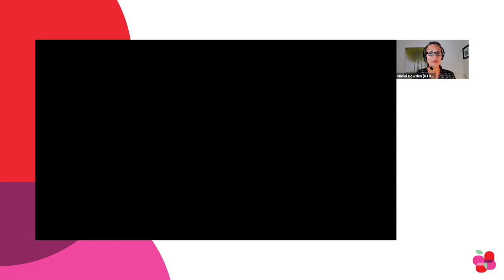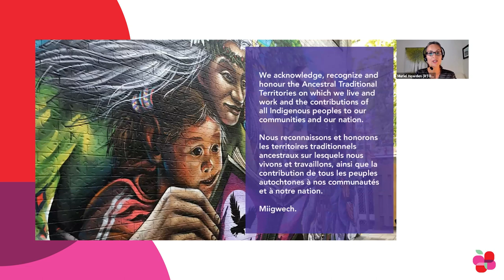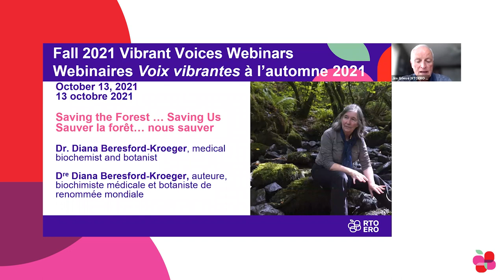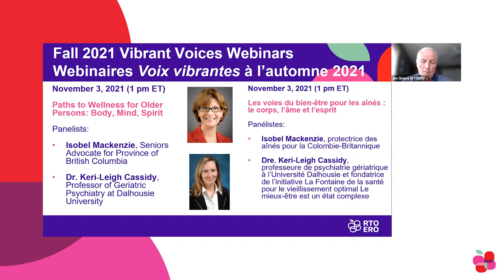Building an eldercare system that actually cares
Presented by André Picard, Globe and Mail health reporter and columnist in September 2021

Health care systems have dismally failed older Canadians for decades. During this presentation, André Picard identifies solutions to address the eldercare crisis and discusses the following topics:
- Choice matters
- Autonomy, respect and dignity must be the guiding principles of eldercare

This webinar is part of our Vibrant Voices webinar series, which focuses on our key advocacy issues—geriatric health care, seniors strategy and environmental stewardship.